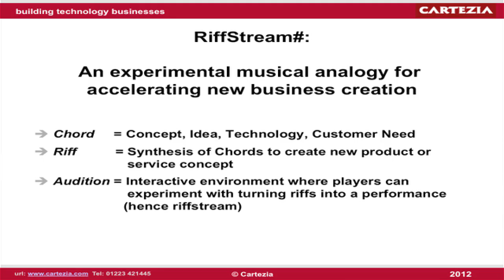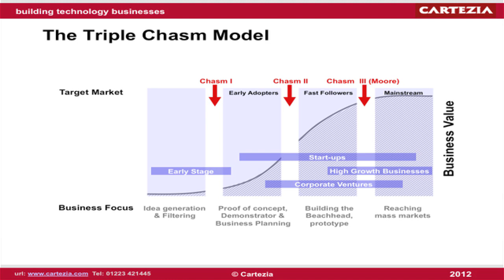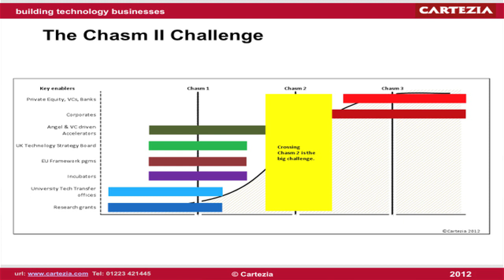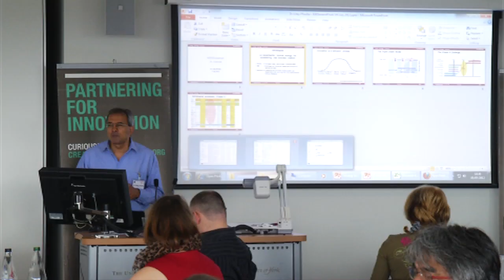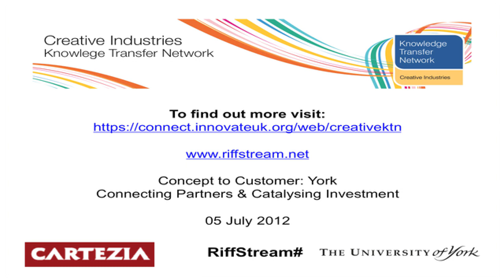Introduction to RiffStream#